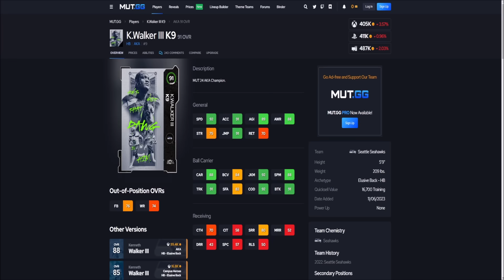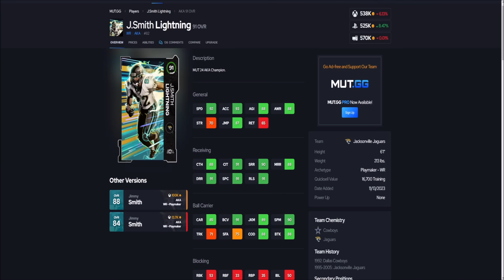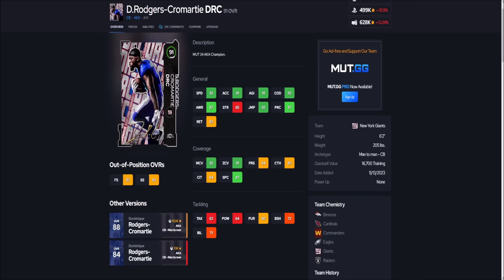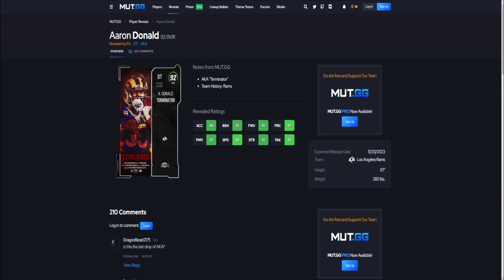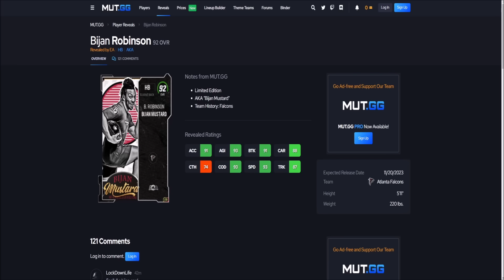THE BEST FREE AKA CHAMPION PLAYER TO PICK IN MADDEN 24!